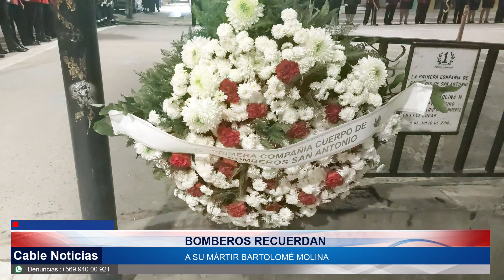10 JUL 2023 Bomberos de San Antonio recuerdan a su mártir Bartolomé Molina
El cumplirse 83 años del trágico fallecimiento en acto de servicio del bombero Bartolomé Molina Manríquez, el cuerpo de bomberos de San Antonio le rindió un homenaje para recordar su legado y como parte de una tradición que suma ocho décadas. A la actividad asistieron bomberos y familiares de Bartolomé Molina